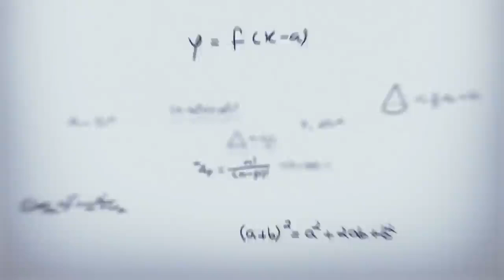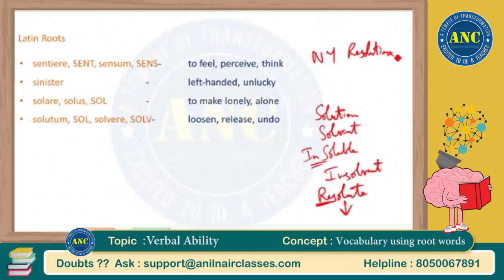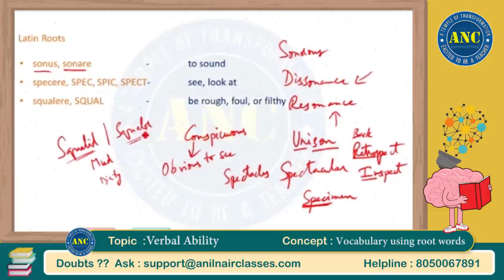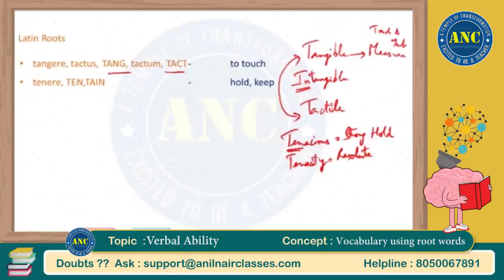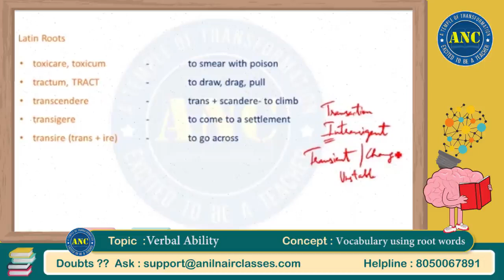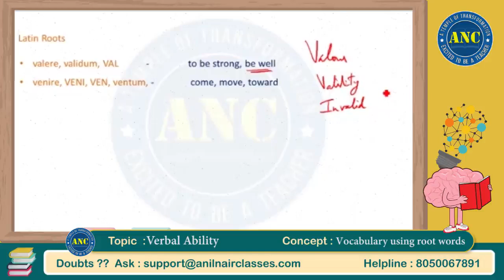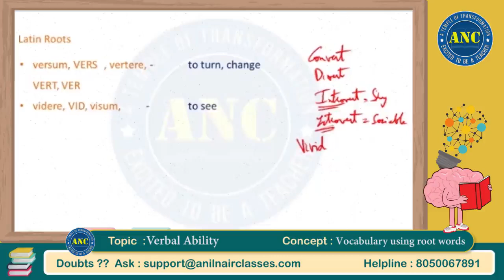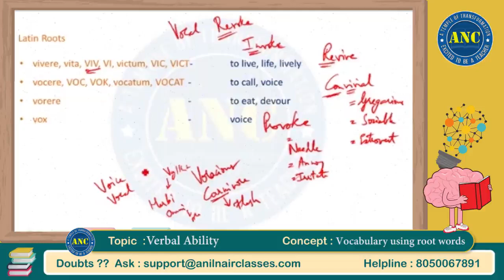CAT 2020 Workshop Session-24 | Anil Nair Classes | Tricks ,Concepts and Shortcuts| Verbal Ability